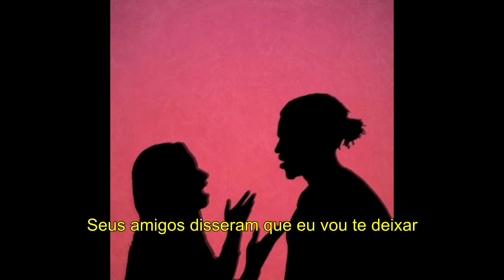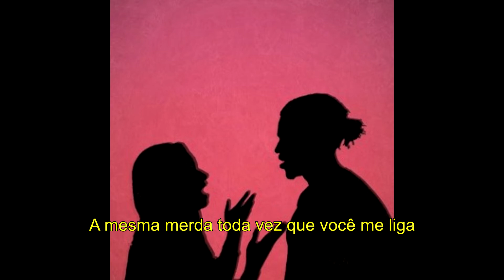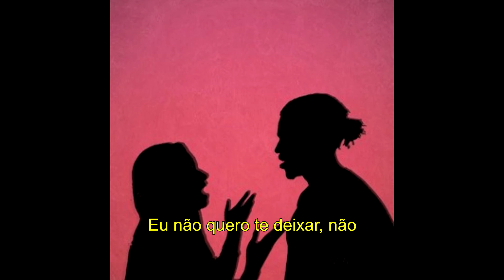Yo Trane - Let Me Know [LEGENDADO/TRADUÇÃO]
Ativem as notificações e não se deixem de se inscrever.